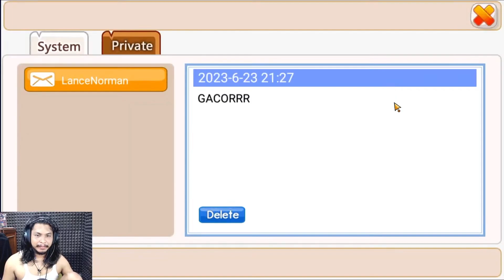GACHA 4 AKUN 20.000 GOLD - Battle Gacha Ninja Heroes New Era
Battle gacha 20.000 gold 4 akun~

makasih Ikayy, Kenny, Maulana, Doom...

moment ini diambil dari live stream
Sumber video :